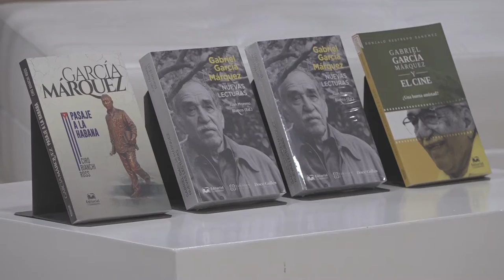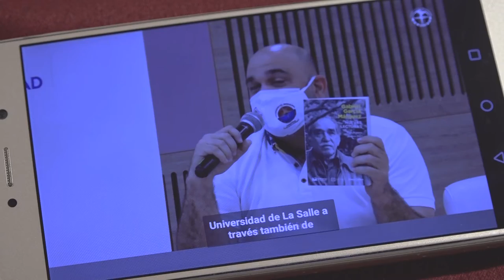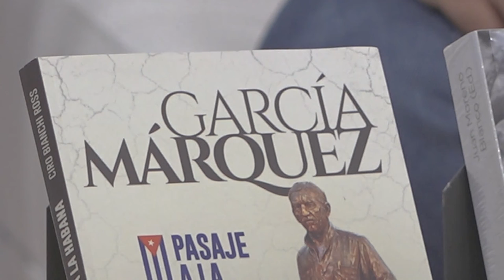BA032_UNIMAGDALENA CONMEMORA 94 AÑOS DEL NACIMIENTO DEL NOBEL DE LITERATURA GABRIEL GARCÍA MÁRQUEZ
Como un homenaje a la vida y obra de Gabriel García Márquez, la Universidad del Magdalena realizó la conmemoración de los 94 años de su nacimiento en un evento denominado ‘En el aleteo de la memoria’. Con el lanzamiento del Ciclo de Conferencias, el Curso de Gabo ‘Nuevas Lecturas’ y la segunda edición del Concurso Internacional ‘Los Niños pintan a Gabo’, además de la presentación de la Escuela de Formación Artística para la Paz y la Convivencia Social, la Alma Mater evocó el natalicio del único Nobel de Literatura que ha visto nacer Colombia y que internacionalizó el nombre del municipio de Aracataca.